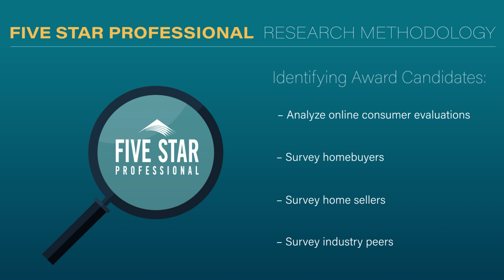2024 St. Louis Five Star Real Estate Agent Donna Johnson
Donna Johnson wins the 2024 Five Star Real Estate Agent Award! Five Star Real Estate Agents represent those who are outstanding in their field. Winning agents are selected as a result of a rigorous and objective research process. For any market, each year's field of winners represents no more than 7% of agents within the market.